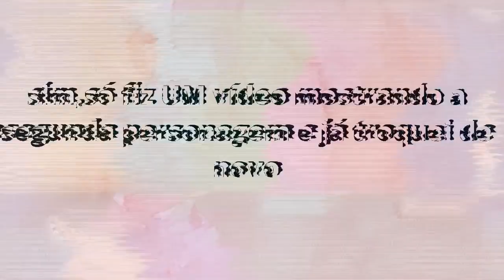Akatsuki reagindo ao rap da Akatsuki (GC)